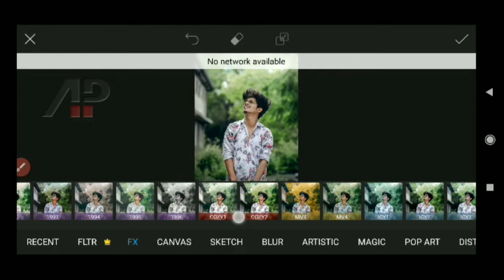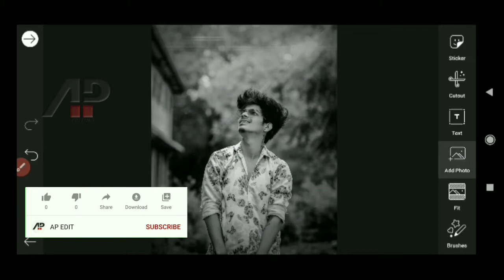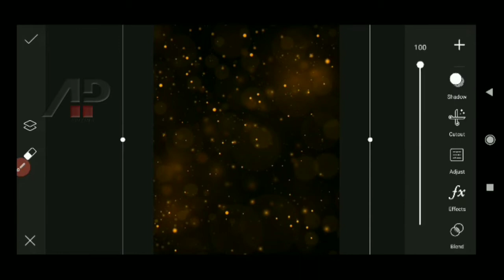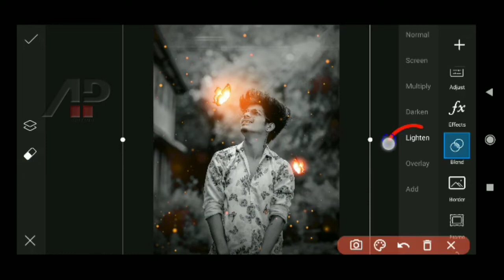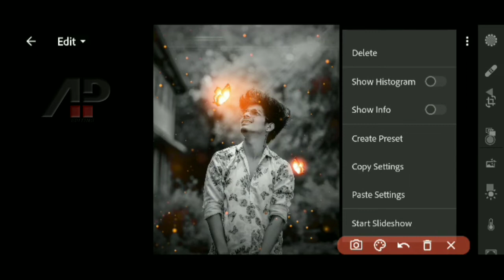PicsArt Editing New Style | PicsArt Photo Editing | PicsArt Editing Tutorial (Hindi) | Ap Edit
Note:- all the image/picture shown in this video belong to the respected owner and not me l am not the owner of any picture showed in this video. All content used Copyright to Ap Edit. Use or commercial display or editing of the content without proper Authorization is not allowed.

PicsArt New Concept Photo editing tutorial
PicsArt se kaise photo editing kare
remove bg
PicsArt 2020
PicsArt tricks
PicsArt
cb editing
color editing
PicsArt tutorial
New Snapseed Background Colour Trick
How To Use Present In Snapseed
Lightroom presets
Remove background
Moody Red effects
Moody grey effects
Moody Bllue effects
Phone photo editing
Orange effects
Blue effects
Dark editing
Snapseed tricks
Nsb pictures
Creative liton
AP EDIT
Amit Patel
Snapseed Editing
Snapseed Mobile
PicsArt se photo edit kese kare
Photo editing Snapseed
Photo Editing
Snapseed AQUA & ORANGE color Effect
Snapseed tricks photo editing tricks 2020  Snapseed Editing
Snapseed Mobile
PicsArt se photo edit kaise kare
Photo editing
Snapseed App
Snapseed tutorial
Snapseed presets
Snapseed Mobile Photo Editing Tricks
Snapseed Background Change Editing Tricks
Snapseed New Photo Editing Tricks
Snapseed Photo Editing
Snapseed Best Editing Tricks
Snapseed Best Editing Tutorial
Best photoshop app for android apps
Best photoshop app for iPhone
Online photo editor app for android
Online photo editor app for iPhone
Online photo editor hd lightroom
Best photoshop picsart photo studio android
Photo editor hd lightroom
Editing best photoshop app for android
Photoshop
PicsArt new photo editing
Photo Edit
How to Edit photo in PicsArt
PicsArt photo studio android